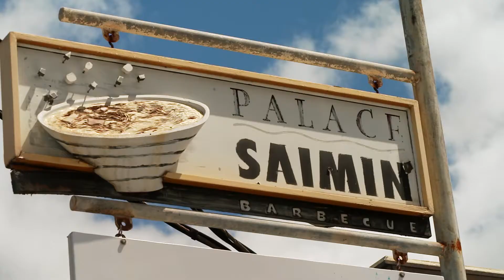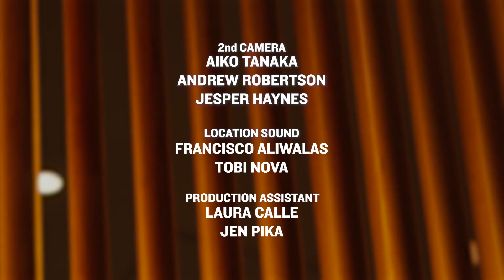LUCKY CHOW: Tasting Nostalgia (S5 E3)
Food grounded in memories and cultural history somehow tastes better.  In this episode, we explore nostalgia with father-son team Hidehito and Kenshiro Uki of Sun Noodles; Cantonese American chef Calvin Eng and his mom, Bonnie;  an organization preserving and reimagining 14th century Korean noble cuisine; and the iconic Halekulani hotel where traditional Hawaiian dance and food share a stage.